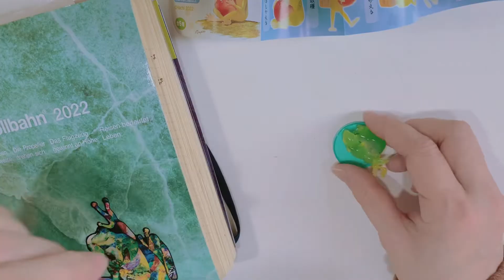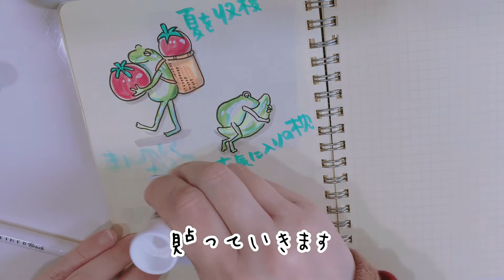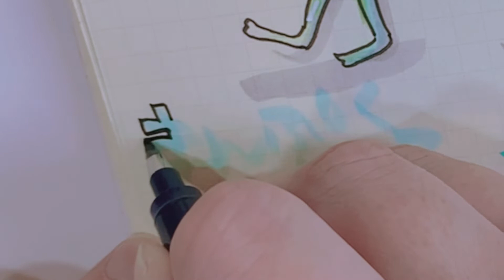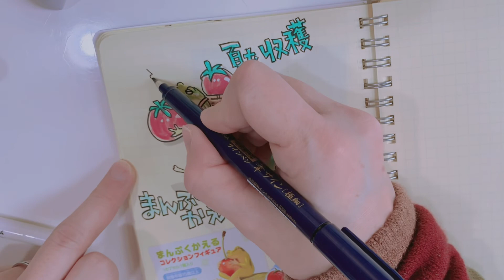【手帳】まんぷくかえる【ガチャ】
透明な物ってすっごく魅力的